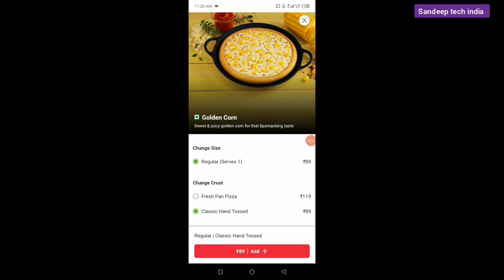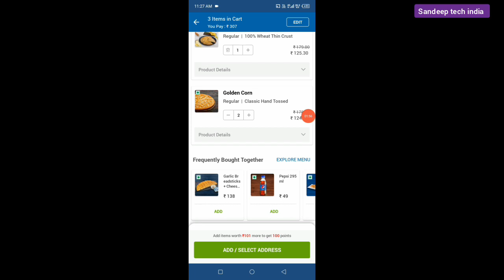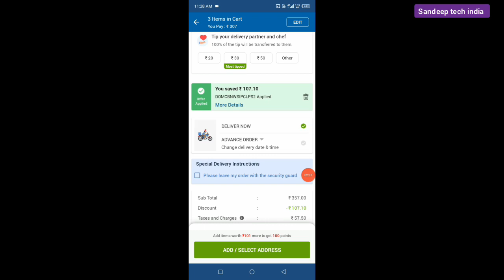dominos pizza offer || dominos coupon code today || domino's pizza offers for today